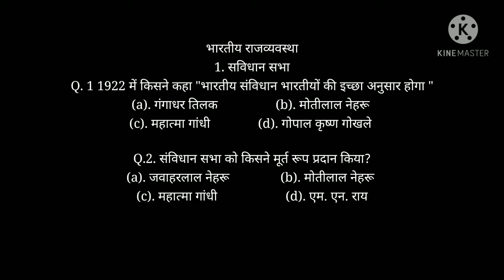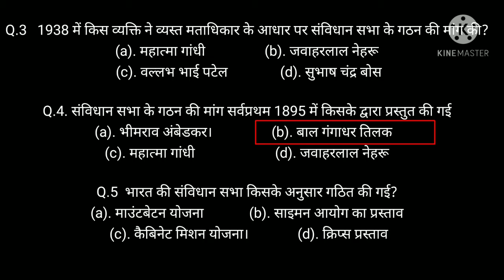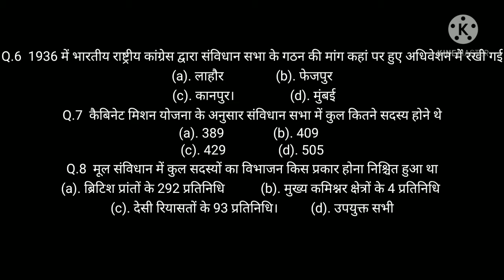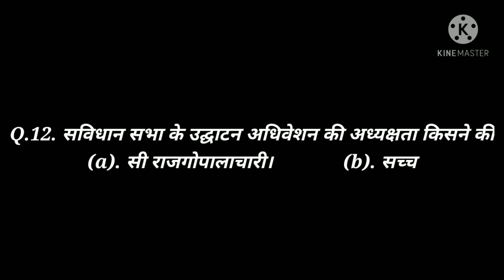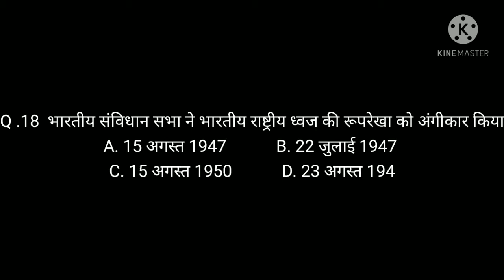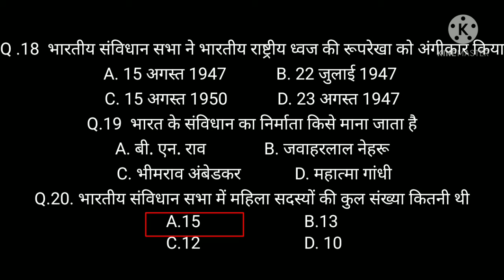20 वर्षों में सबसे ज्यादा बार रिपीट,20 important question, संविधान सभा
20 वर्षों में सबसे ज्यादा बार रिपीट,20 important question, संविधान सभा
monu great education

TopGeneralAwarnessQuestion railway level-1 General Indian political
gs for group d
railway group d general Indian political in Hindi